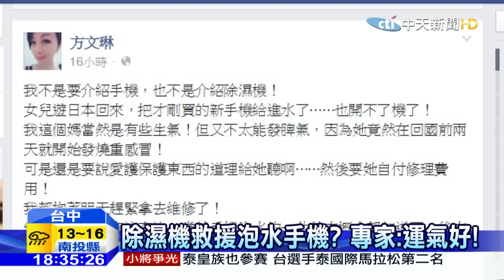20160201中天新聞 除濕機救援泡水手機？專家：運氣好！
手機落水怎麼辦？藝人方文琳把經驗po網，說女兒手機泡水不能開，把手機放上除溼機，5個小時，手機竟然起死回生？實際請教手機專家，他認為，手機所以能恢復，是因為泡水狀況不嚴重，加上靜置讓水分流乾，和除溼機，沒有絕對關係。